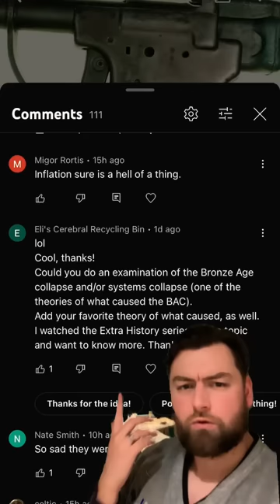What caused the Bronze Age collapse?